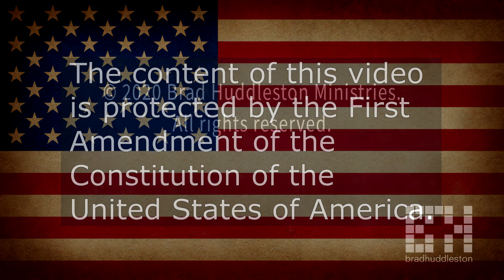What Is Happening to America? Terrance Williams - Part 1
Let's face it. America is in trouble. It started with a virus from China, and now ongoing civil unrest in our major cities. The current revolution has its roots in Cultural Marxism. Our Republic is on the verge of either a division or collapse. Join my special guest, Terrance Williams, and me for a discussion on what's going on and most importantly, what we can do about it.